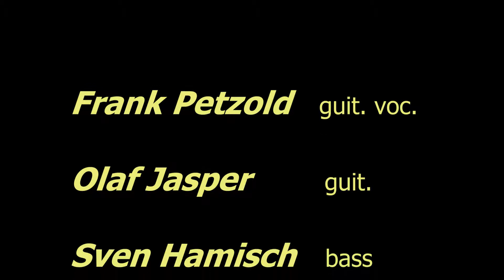Gefühle - The Fraks -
The Fraks am 5. April 2013
in der "Kiste" Berlin- Hellersdorf.

Öffentlche Premiere in neuer Besetzung:

Frank Petzold  - guit. voc.
Olaf Jasper   - guit. voc
Sven Hamisch  - bass
Jürgen Kober - perc. keyb.

Video taken and edited by votoFoto
with kind permission of the artists